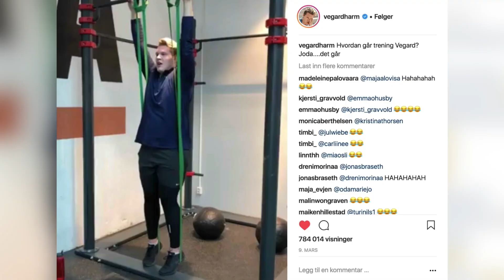Se Walmart-jodleren opptre på «The Ellen Show»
Mason Ramsey (11) fra Illinois har gått viralt etter at han jodlet på Walmart.